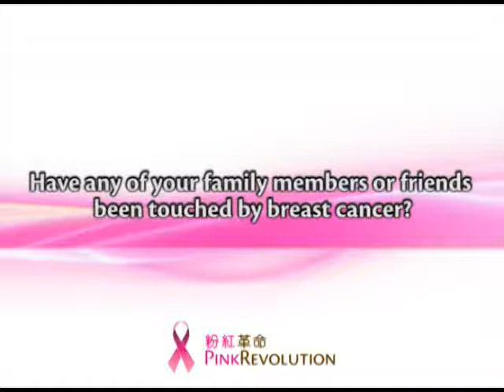Pink Revolution 2010 - Family members or friends touched by breast cancer